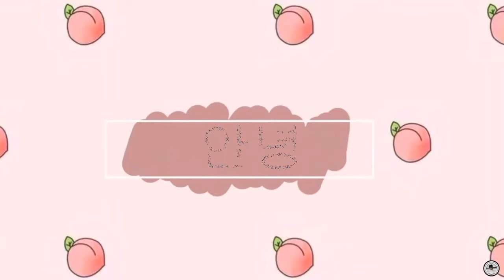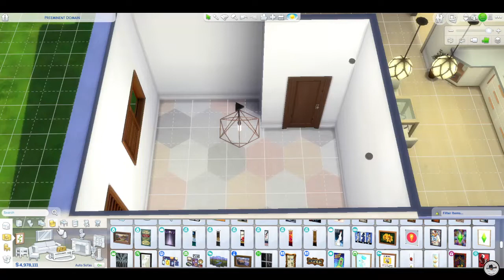The Sims 4 | House #23 | Speed Build